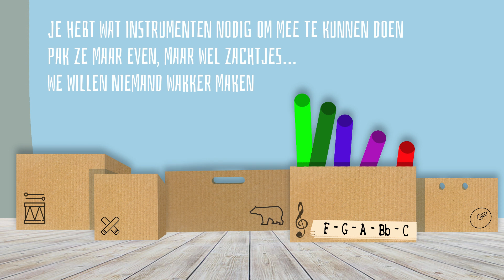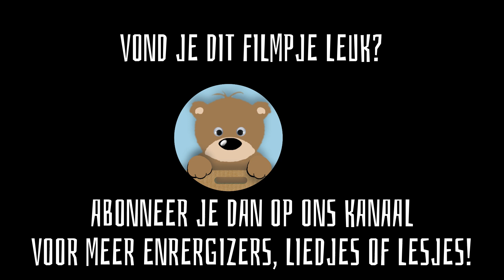Een bruine beer - een doe-maar-mee-liedje voor de onderbouw - energizer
Een liedje voor de onderbouw. Zing en speel je mee?
Je hebt de volgende instrumenten nodig:
- een (hand)trom
- boomwhackers (F-G-A-Bes-C')
- ritmestokjes (of claves)
- een bekken of tamboerijn

tekst van het liedje: Dieuwke Kloppenburg